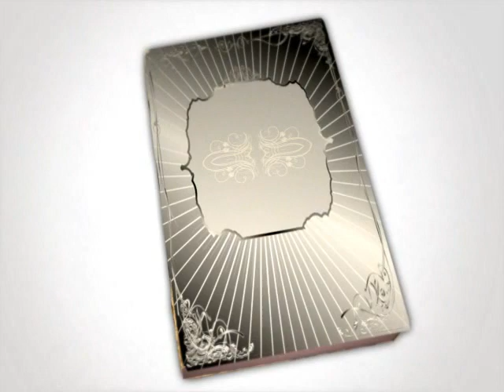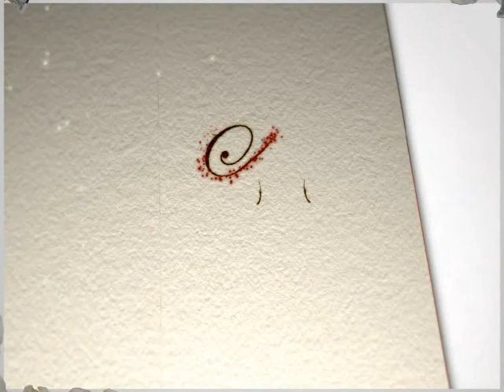MR & MRS JUPE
OUR MUSICAL WEDDING ALBUM GIFT

TO

MARRIED MARCH 23RD 2013

Wishing you all the Love,Luck & Happiness for your future together.

Love from
Manda & Steph at Rainbow Photography
xxxxxxxxxxxxxxxxxxxxxxxxxxx

(Pictures by Manda of Rainbow Photography)
(Video created by Steph)